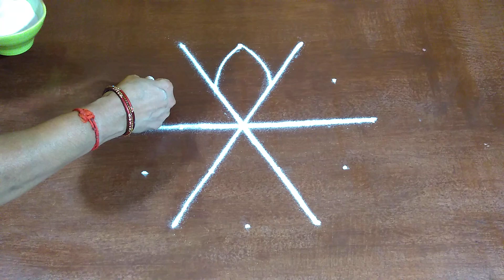5to3 Dots. Aadi madham daily kolam. A Traditional Aadi madha Kolam. Easy muggulu|Beautiful Rangoli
A Traditional Aadi Madham kolam.